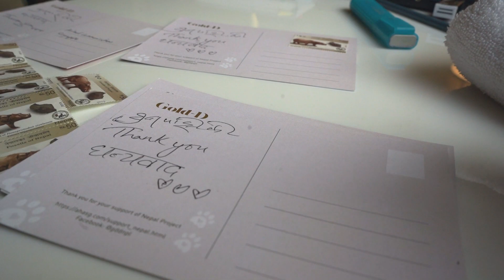Thank you from Nepal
We send a postcard to supporters of the Nepal project.
Hand written by local rescuers, it is our way to let you know we appreciate your support!